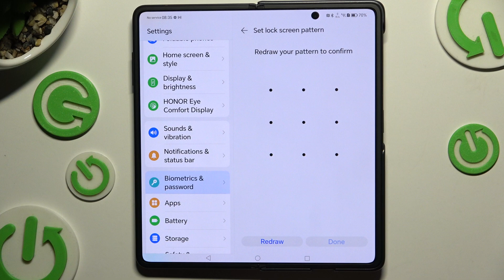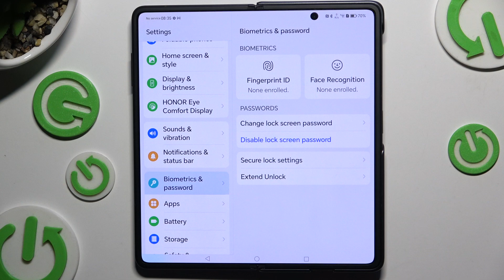How to Add Screen Lock on HONOR Magic V3 – Security Settings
Check our video to the very end and add a personalized layer of security to your HONOR Magic V3! So in this tutorial, we’ll walk you through the steps to enable screen locks using PIN/pattern/password, and other protection methods to keep your smartphone secure. So are you ready to boost your HONOR Magic V3’s security and protect your personal data? Then tap on our new video and watch it to the very end.

How to add Screen Lock on HONOR Magic V3? How to manage Screen Lock Settings on HONOR Magic V3? How to manage Security Settings on HONOR Magic V3? How to add Lock Screen Method on HONOR Magic V3? How to set PIN-Code to unlock HONOR Magic V3 screen?